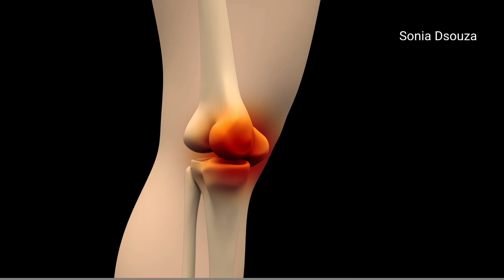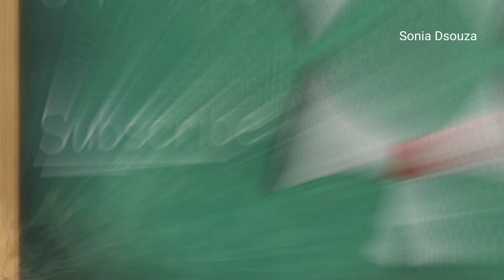1 ರೂಪಾಯಿ ಖರ್ಚು ಮಾಡದೆ |ಮಂಡಿ|ಸೊಂಟ ಭುಜ|ಬೆನ್ನು|ಕುತ್ತಿಗೆನೋವು ಎಲ್ಲಾಕಡಿಮೆ ಆಗುತ್ತೆ ಇದನೊಮ್ಮೆ ಬಳಸಿ ನೋಡಿ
Sunflower seeds:

Pumpkin seeds:

Onian Oil :

Multani Mitti-

Soap mould-

Soap Base -